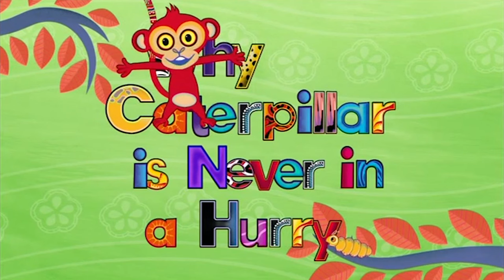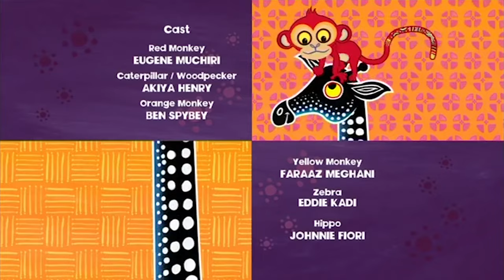The Story of Caterpillar 🐛 | Tinga Tinga Tales Official | Full Episode | Cartoons For Kids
Why is caterpillar never in a hurry? Watch to find out!

Full episode: Why Caterpillar is never in a hurry